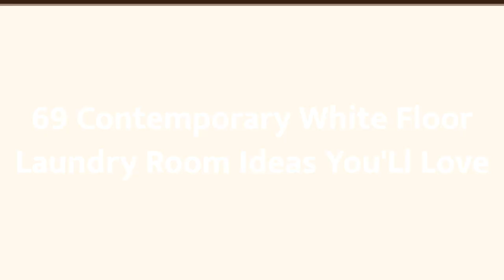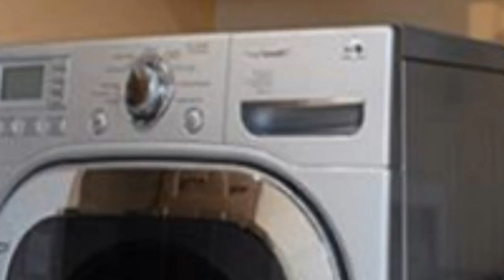75 Contemporary White Floor Laundry Room Design Ideas You'll Love ⭐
Browse contemporary laundry room ideas and decor inspiration. Discover designs for custom contemporary laundry rooms and closets, including contemporary utility room organization and storage solutions.

0:00:00 - Intro
0:00:12 - Contemporary White Floor Laundry Room Design Ideas You'll Love: Inspirations 1 to 25
0:03:03 - Contemporary White Floor Laundry Room Design Ideas You'll Love: Inspirations 26 to 50
0:06:07 - Contemporary White Floor Laundry Room Design Ideas You'll Love: Inspirations 51 to 75

Hey hello!